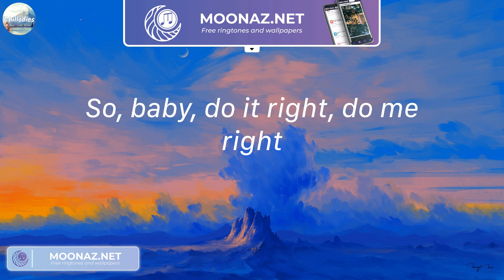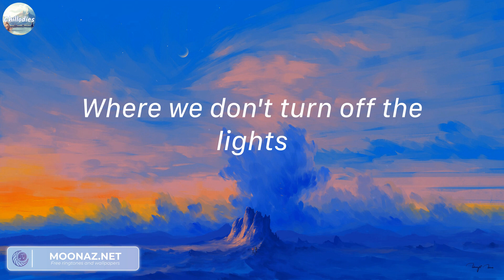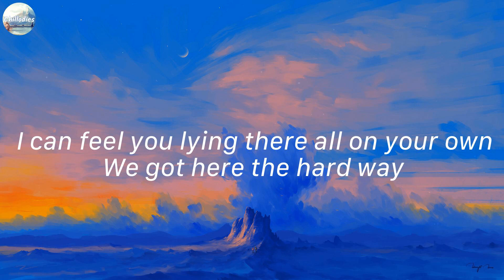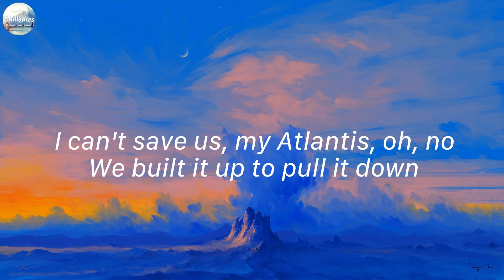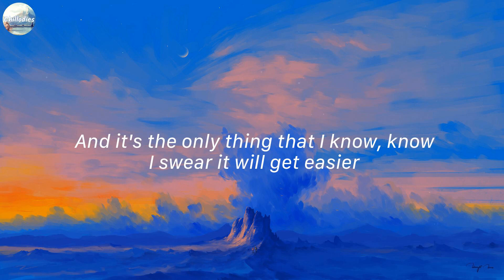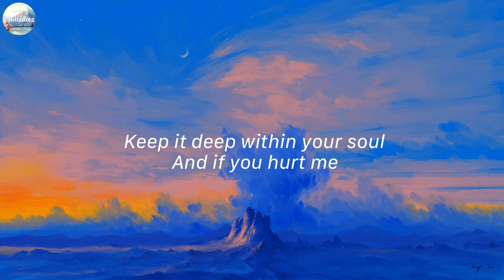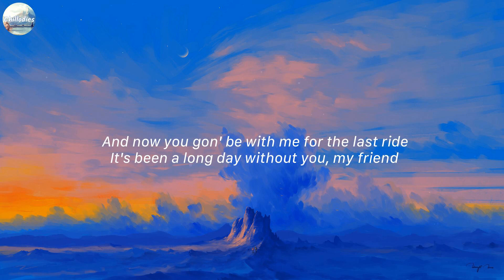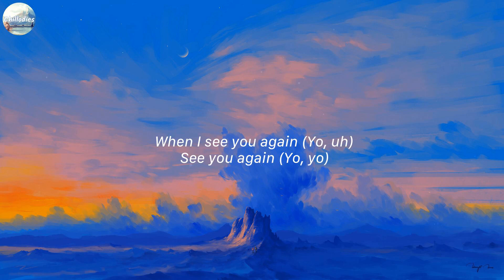Collide - Justine Skye, Tyga (Mix Lyrics) | Atlantis - Seafret,...